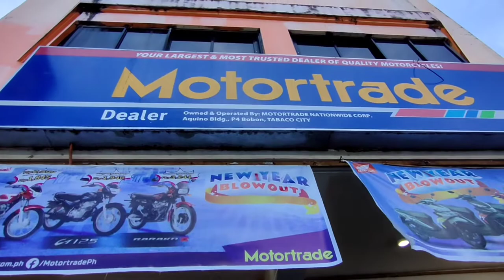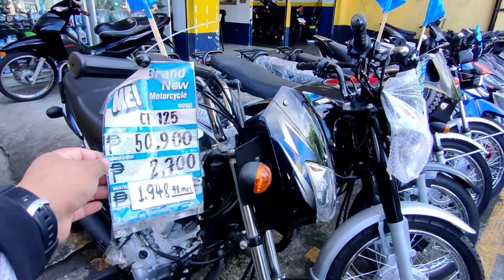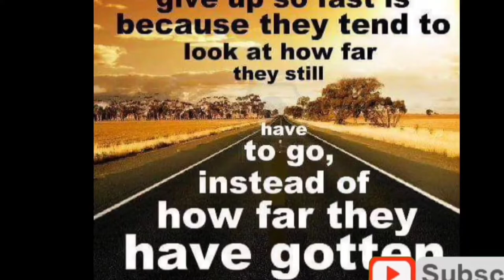MOTORCYCLE FOR TRICYCLE| PRICE UPDATE | MOTORTRADE TABACO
2022 UPDATED PRICE | MOTORCYCLE FOR TRICYCLE| MOTORTRADE TABACO

Hanap mo ba ❓
 Pang Kabuhayaan Motorcycle ❗❗
Tricycle Motorcycle💯
2022 Update Price
 Motortrade Tabaco
P4 Bonbon tabaco
Note: Price may vary on your Location 👈

Shout-out Motortrade Tabaco
Shout-out Sir Jushua
And Motortrade Staff

Tricycle Motorcycle Price
Know Your Limit Always